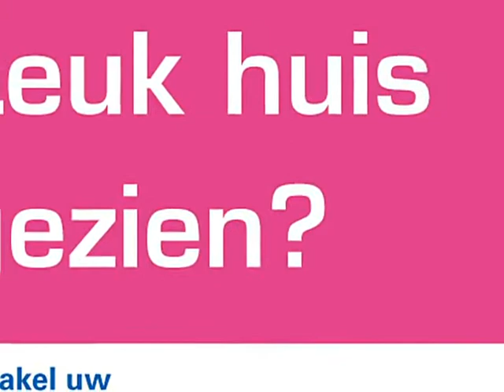Korhaanstraat 10 B, 3083 XN Rotterdam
Wilt u eerst een preview van deze woning? Dat kan! Via ons kantoor kunt u ook een virtuele rondleiding krijgen!

4-kamer appartement gelegen in Carnisse op de 2e verdieping. Deze woning is ruim maar dient gerenoveerd te worden. De VvE is niet actief. Er zijn kunststof kozijnen met dubbele beglazing en er is een c.v. aangelegd.

Globale indeling:
- entree via afgesloten portiek
- berging in de onderbouw, 2,73 x 4,40 m

2e verdieping:
- entree met meterkast
- woonkamer, 6,20 x 3,38 m
- half open keuken met wasmachine-aansluiting, c.v.-installatie en eenvoudig recht keukenblok
- 3 slaapkamers, 2,74 x 2,93 m / 2,08 x 2,82 m / 2,06 x 3,51 m
- badkamer met toilet en douche, 1,44 x 1,65 m

Bijzonderheden:
- eigen grond
- verwarming en warm water middels c.v.
- de woning is geheel voorzien van dubbele beglazing in kunststof kozijnen
- de VvE is niet actief
- overdracht via vastgestelde projectnotaris
- verkoper heeft de woning zelf niet bewoond